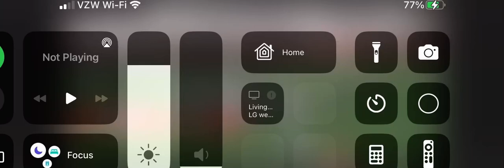Koren Robinson Class of 2024 Lineman Neumann Goretti